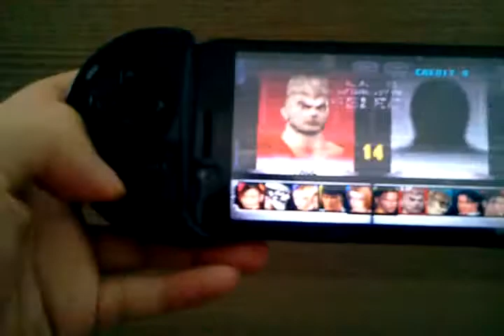Fpse Tekken3 Android Emul Game Take HD